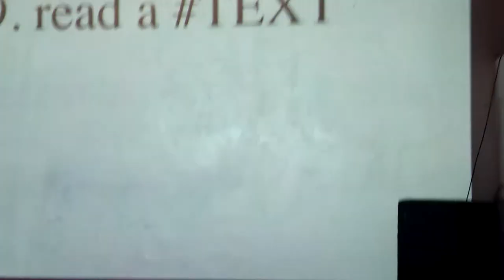9. read a TEXT